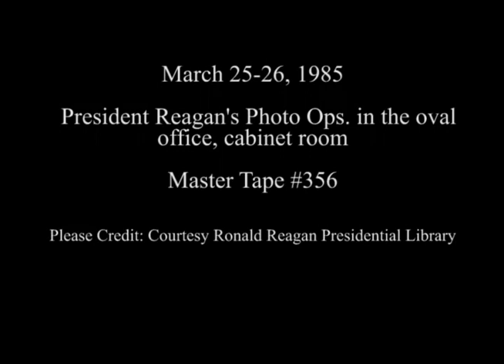President Reagan's Photo Opportunities on March 25-26, 1985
Full Title: President Reagan's Photo Opportunities on March 25-26, 1985, President Reagan meeting with Max Kampelman in Oval Office, President Reagan at Kick Off for Summer Youth Opportunity Wage Initiative in Cabinet Room, President Reagan meeting with Congressman Paul Henry in Oval Office, President Reagan meeting with Congressman Dan Glickman in Oval Office on March 25, 1985, President Reagan meeting with Congressman Miller in Oval Office, President Reagan lunch with Raymond Donovan and family. Oval Office on March 26, 1985

Transcript:  N/A

Production Date: 3/25-26/1985

Access Restriction(s):Unrestricted
Use Restriction(s):Unrestricted